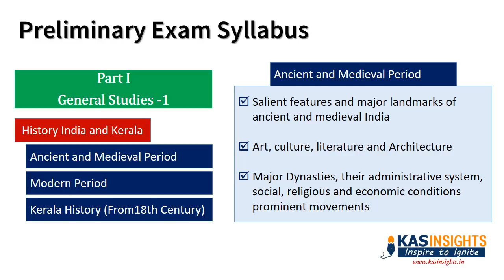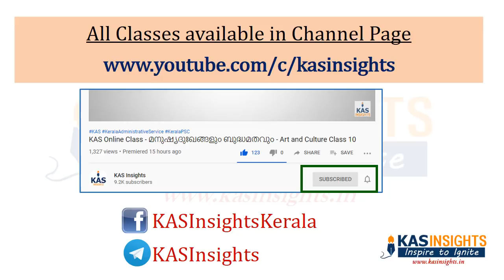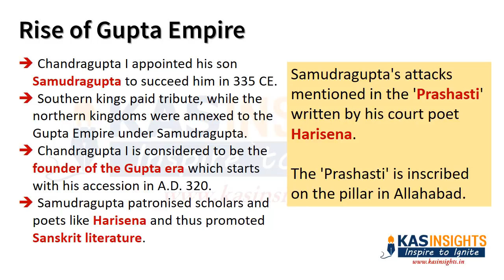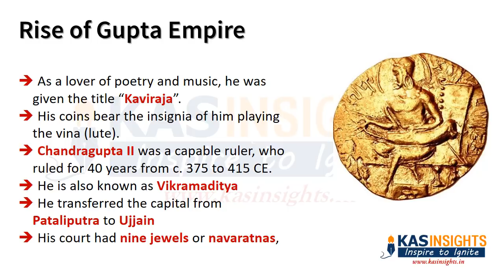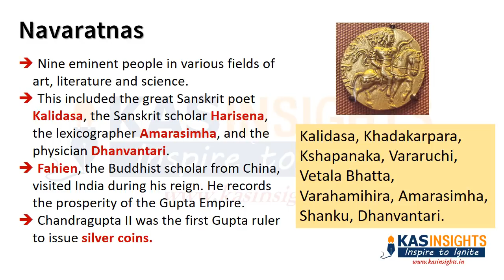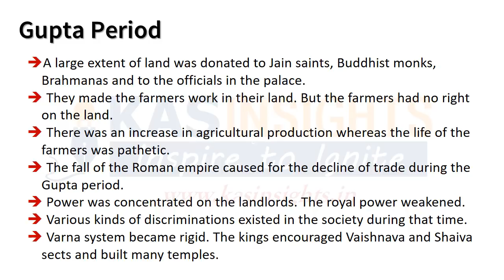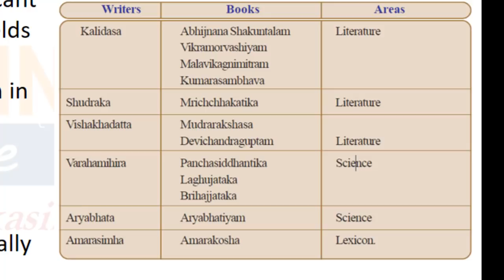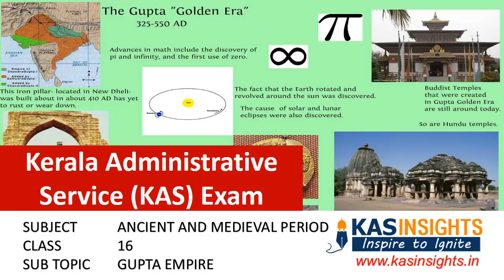KAS Online Class - ഗുപ്ത സാമ്രാജ്യം Rise of Gupta Empire - Medieval Indian History Class 16